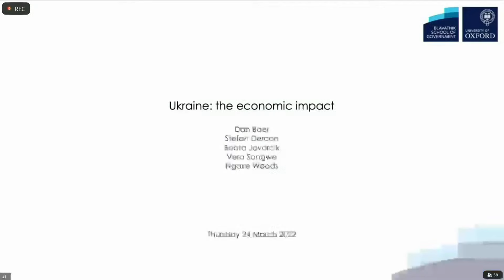Ukraine: the economic impact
This talk in the Blavatnik School's series exploring the impact of the Russian invasion of Ukraine will bring together Dr Beata Javorick, Dan Baer and Professor Stefan Dercon to examine the economic consequences of the war. The panel will be moderated by Professor Ngaire Woods.